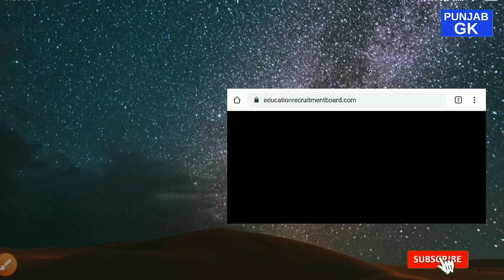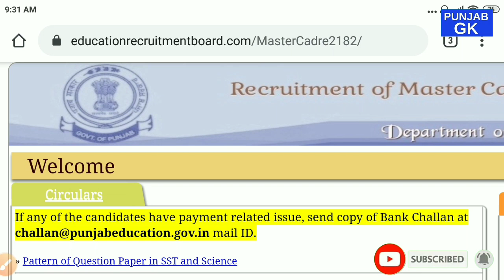Master Cadre & ETT Teachers Challan Issue | Recruitment of Master Cadre & ETT Teachers Payment Issue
Master Cadre & ETT Teachers Challan Issue | Recruitment of Master Cadre Teachers and ETT Teachers Payment Related Issues